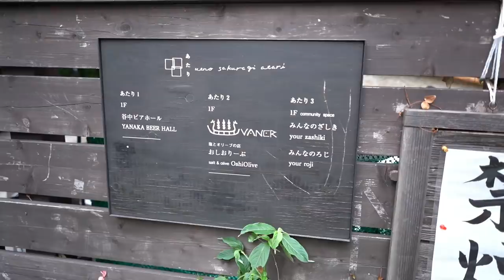TOKYO Vlog: เช่าชุด Modern Kimono ไปกินน้ำแข็งไสเทพ + คาเฟ่ลับๆ แบบเก่าๆกลางกรุง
Vlog วันนี้พาไปเช่าชุด Modern Kimono กันที่ Asakusa ร้านนี้แป้งไปมาทีนึงแล้ว ชุดสวยสุดจริงๆ ราคาไม่แพงด้วย เจ้าของใจดีมากๆๆๆๆ
จากนั้นไป Nezu Shrine ศาลเจ้าที่สวยมาก บรรยากาศเหมือนเกียวโต
แล้วก็ไปทานน้ำแข็งไสเทพ เทพแห่งการต่อคิว คนญี่ปุ่นฮิตมากๆ